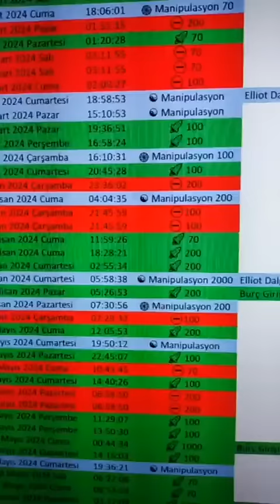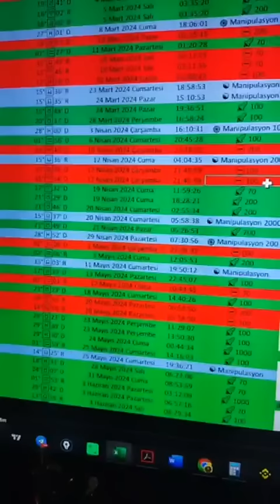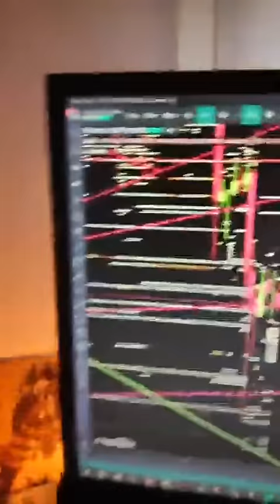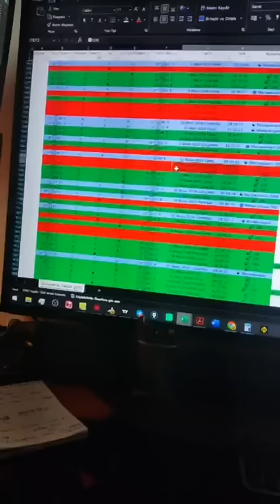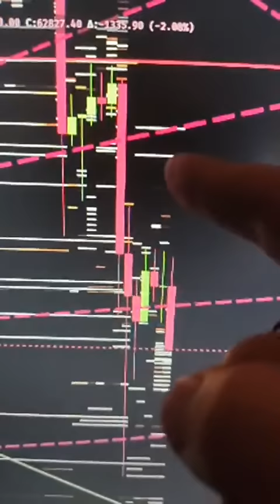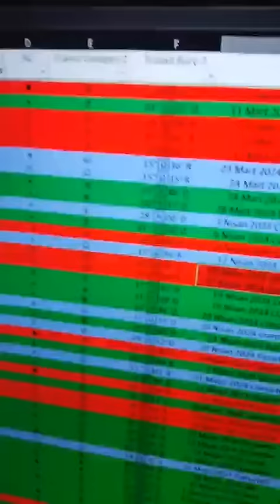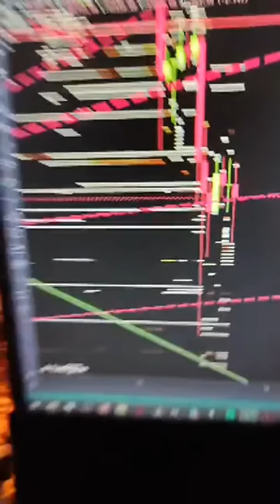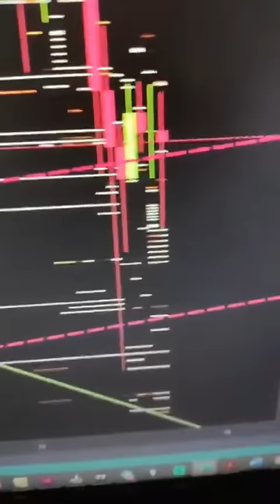Son Durum Nedir?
✅Tradingview ücretli üye olmak istediğinizde 15 dolar indirim referans linkime buradan ulaşabilirsiniz
Merhaba, ben İlker ŞAHİN insanlara astrolojiyi sevdiren ve şaşkınlık içinde düşündüren, bilgi videoları üretiyorum. Astroloji teknikleri ile ilgili bilgi paylaşımlarımın yanında ayrıca, günlük burç yorumları, haftalık burç yorumları ve aylık burç yorumlarımızı kanalımda bulabilirsiniz. Birde abonelerimize sürpriz olarak kanalımızda kehanet videolarımız da bulunmakta.
İddialı ve dobra konuşmalarımdan dolayı bana “Astroloji Bakanı” rumuzunu hediye eden ilk gözümün nuru abonelerimize ve aramıza yeni katılan arkadaşlarımıza da göstermiş oldukları İlgi için teşekkürler.
Sevgiler :)